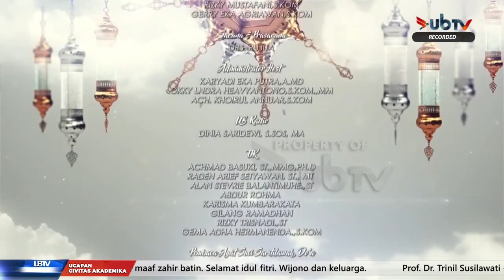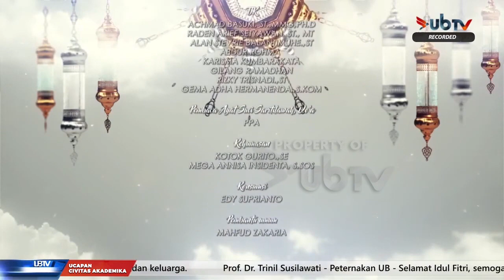Halal Bihalal Universitas Brawijaya - Special Event